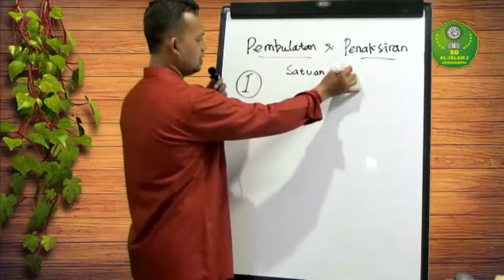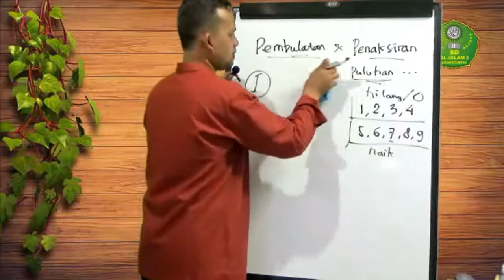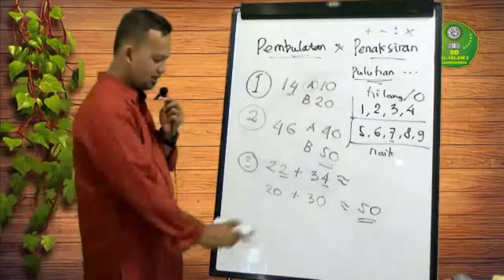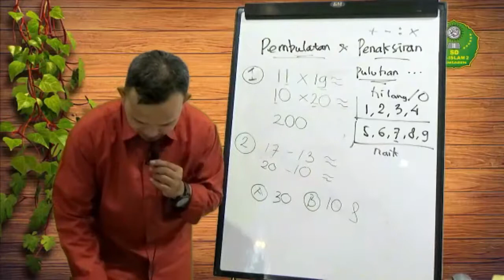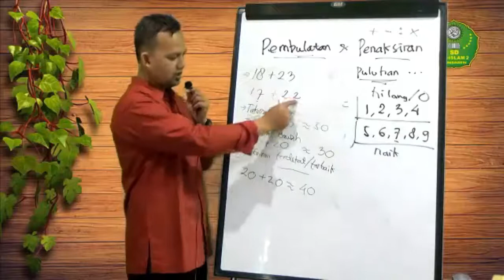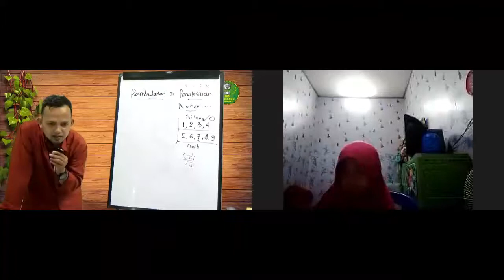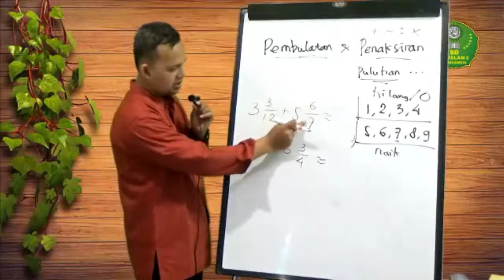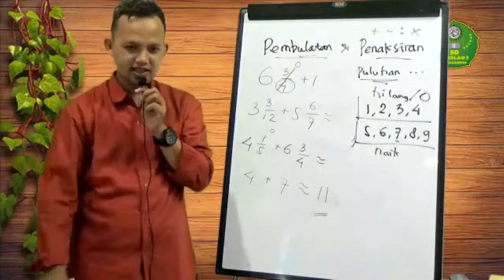Zoom meeting kelas 4 20082021